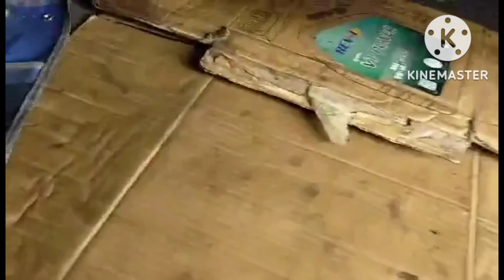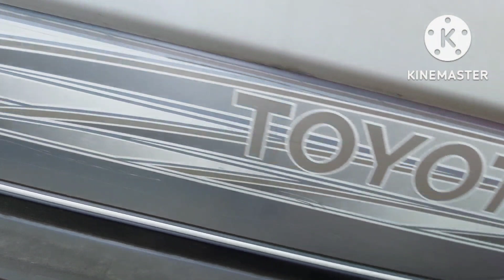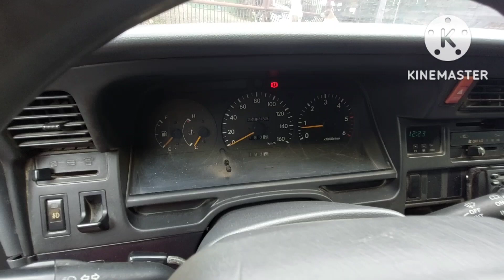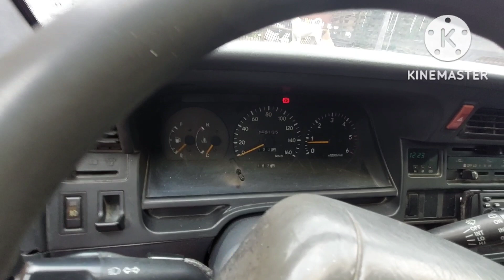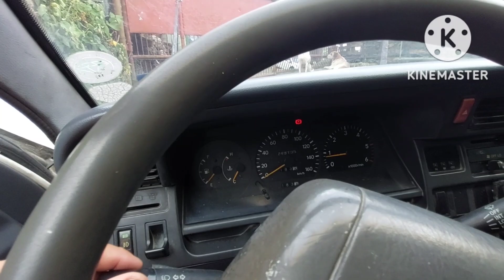Hanap Mo Ba ay Van na Mura?na May Malakas at Magandang Makina?secondhandcars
FOR SALE
TOYOTA GL GRANDIA 2000 MODEL
10 SEATERS VAN
WITH 5L ENGINE
ALL ORIGINAL PAINT
COMPLETE DOCCUMENTS
REGISTERED
WITH THICK TIRES
INTACT INTERIOR CARPETS
WHENT IT COMES TO ENGINE PERFORMANCE VERY EXCELLENT AND WAS TESTED FOR LONG DRIVES
AIRCON IS NOT WORKING
WHEN IT COMES TO UNDERCHASSIS CLUTCH LINING ALL GOODS NA
STEERING ROCK NEEDS REPAIR PA
BODY NEEDS FULL DETAILING AND REPAINT
CASH ONLY:
FOR 240K ONLY

Location :
- Baguio City, Benguet, Philippines (Luzon)

BONIELYN DOMINGO

MJ DOMINGO

Mjs Cars and Journey

THANK YOU FOR THE NON-STOP SUPPORT, GOD BLESS AND KEEP SAFE! ❤️
– Maybons Auto Search.